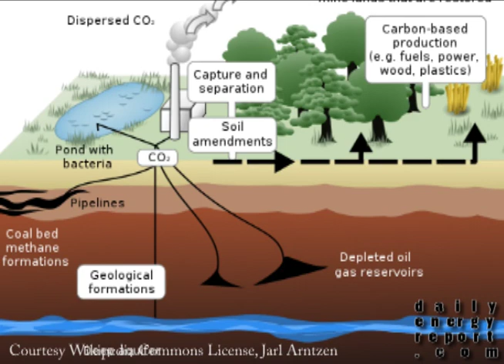Norway To Build World's Largest Turbine DER 021610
The Daily Energy Report for Tuesday, February 16, 2010 discusses Saudi Arabia beginning their first carbon capture project, 3TIER launching a new tool for identifying the best potential wind and solar project locations and Norway begins building the world's largest turbine.